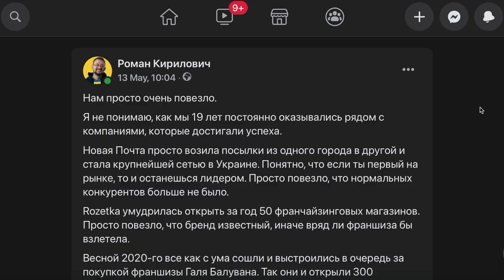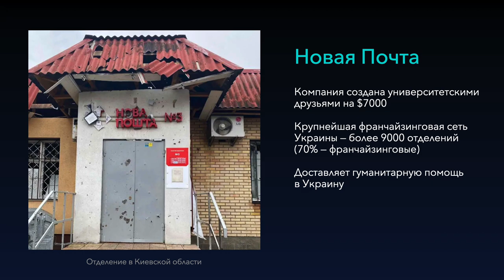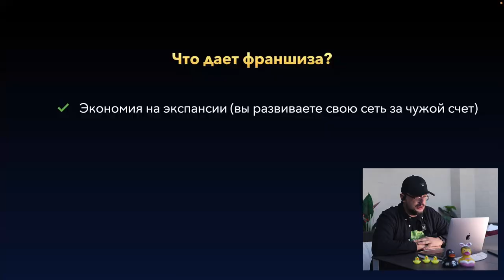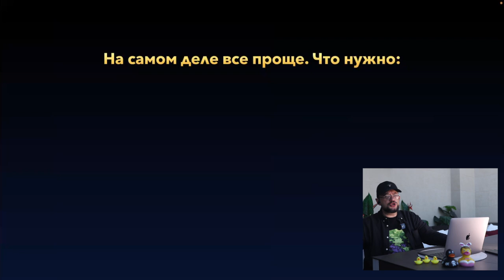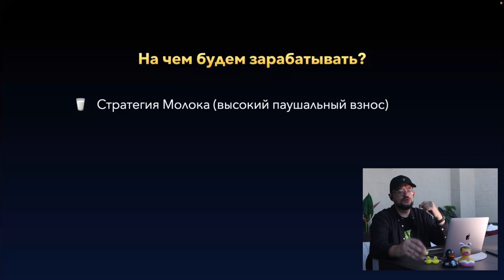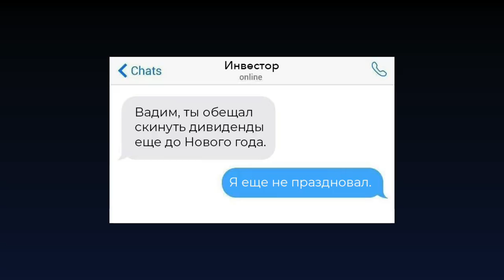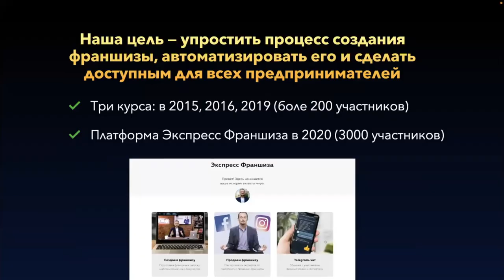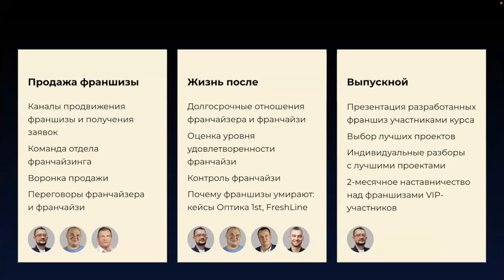Как создать франшизу и сделать фото с Анджелиной Джоли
00:00 Интро
01:59 Калькулятор успеха франшизы
07:05 Be brave like Ukrainian franchises
09:24 Когда запускать франшизу
13:45 Что дает франшиза
16:32 Почему франчайзинговая сеть выгоднее собственной
22:21 Как создать франшизу
23:47 Выбираем формат франшизы
27:08 Монетизация франшизы
34:06 Точки привязки франчайзи
37:32 Почему франшизы умирают
42:44 Метод Франча
44:47 Как создать франшизу в Telegram-боте